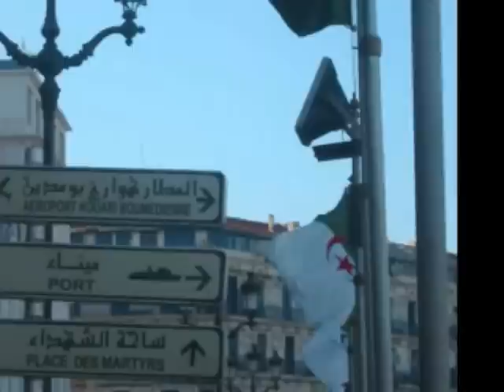Algérie الجزائر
Vidéo d'Algérie الجزائر